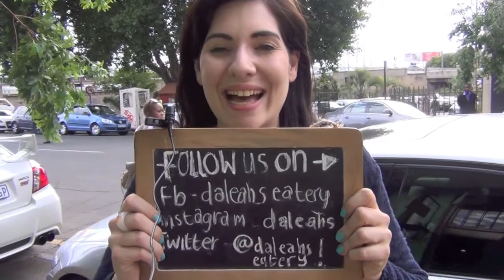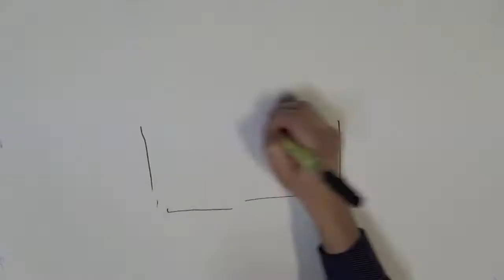What is your favourite thing about South Africa? #1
I went through the streets of Johannesburg and asked people to tell me what there favorite thing about South Africa is This was the outcome.
Oh, and Tell me what your favourite thing about South Africa is!

Music by my favorite South African Band. Permission granted for use. Go download there music for FREE

IF YOU KNOW ANYONE IN THIS VIDEO PLEASE LET THEM KNOW!! WHAT'S YOUR FAVOURITE THING ABOUT SOUTH AFRICA???